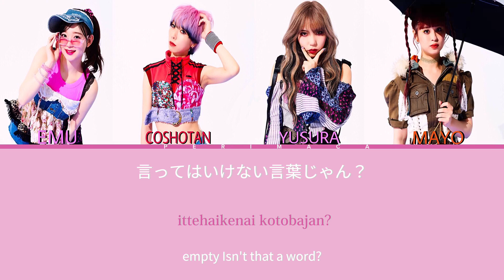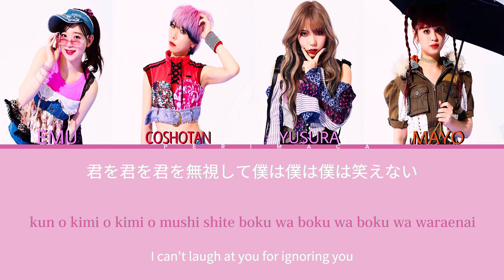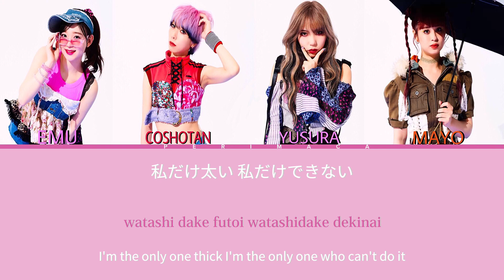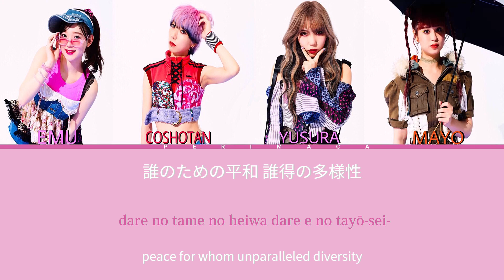MAPA - らぶぴ「歌詞」Lyrics